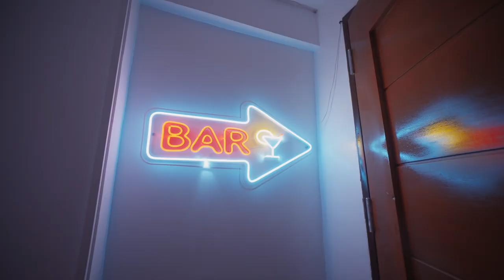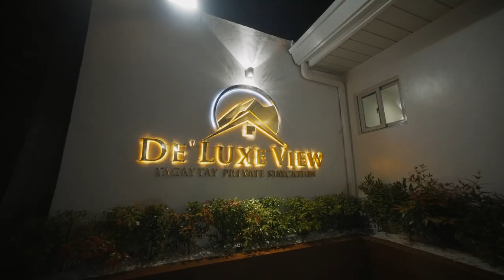MANOY - Real Estate Shoot